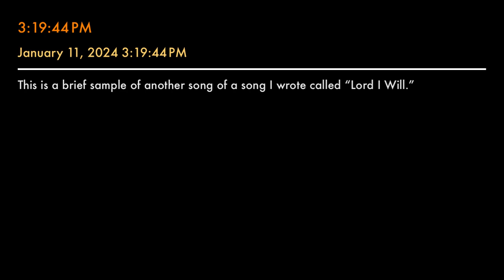Lord Thy Will Cody Weinmann Piano demo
This is a brief sample of another song of a song I wrote called “Lord I Will.”